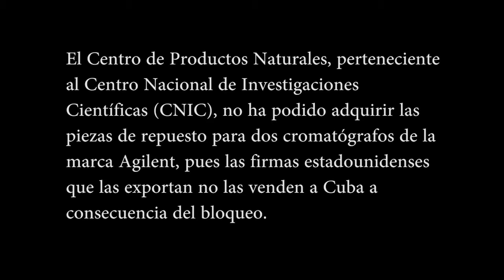Cuba Vs Bloqueo_5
El próximo primero de noviembre, por vigésimo sexta ocasión, la Asamblea General de la Organización Naciones Unidas someterá a votación el proyecto de resolución que exige el cese del bloqueo económico, comercial y financiero de Estados Unidos de América contra Cuba